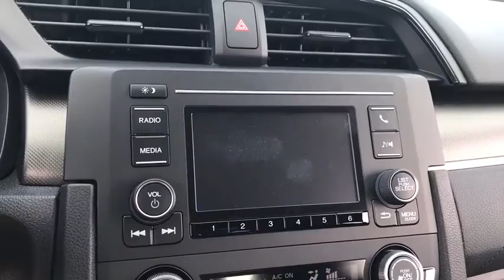2020 Honda Civic Sedan near me Elmhurst, Carol Stream, Bloomingdale, Itasca, Hinsdale, IL 01454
Aegean Blue Metallic New 2020 Honda Civic Sedan available near me in Elmhurst, Illinois at Honda on Grand. Servicing the Carol Stream, Bloomingdale, Itasca, Hinsdale, IL area.
2020 Honda Civic Sedan LX - Stock#: 01454 - VIN#: 19XFC2F66LE024937